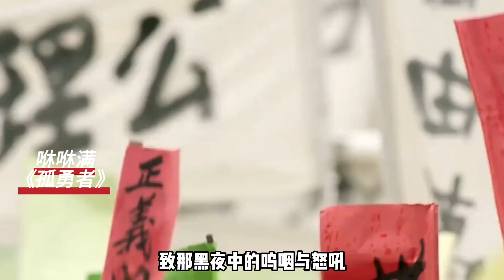《孤勇者》还有英文版 听了网红的翻唱，才明白原唱为何无法超越